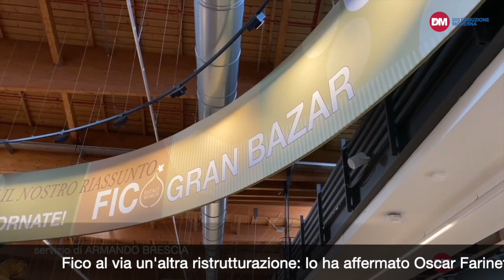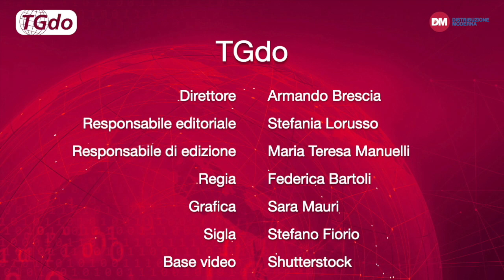TGdo, il notiziario della distribuzione moderna. 29 settembre 2023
Le principali notizie della settimana dal 23 al 29 settembre 2023.